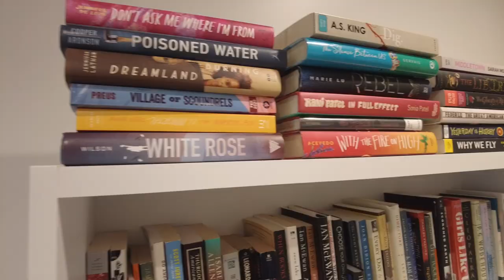Navigate Gives Back: The Way Station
The Way Station is a place designed specifically for unaccompanied youth in Birmingham, Alabama. Navigate Gives Back has been involved with this project for years. We are thrilled to say this center is now open to young people in need in Central Alabama.